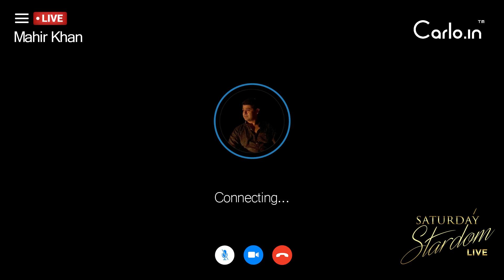Enjoy Interview of Mahir Khan with Sujay Gupta at Saturday Stardom.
Mahir Khan the producer of Savdhaan India alluded about his favourite celebrities in interview with Sujay Gupta in Saturday Stardom. He also reveals his personal life and journey.